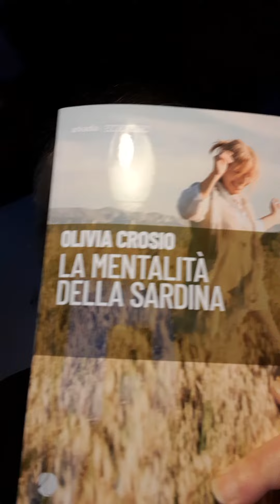"La mentalità della sardina" di Olivia Crosio